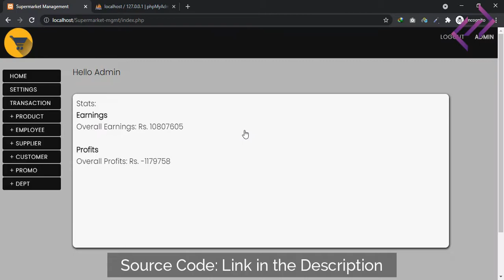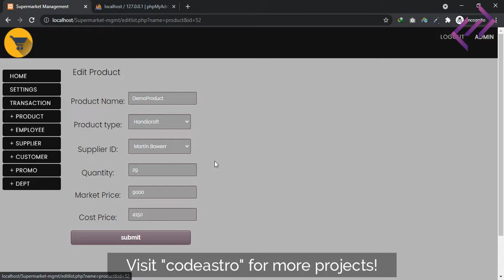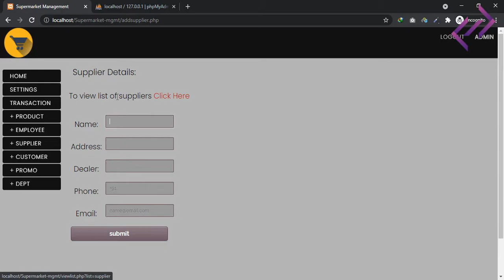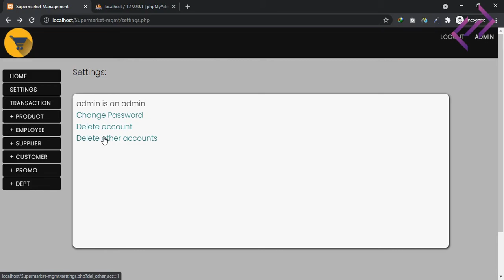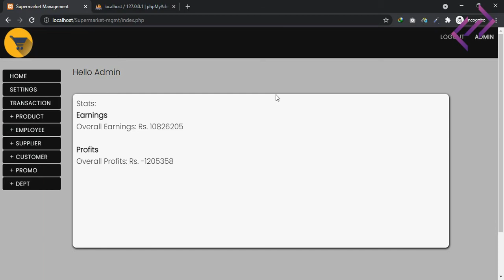Supermarket Management System in PHP MySQL with Source Code - CodeAstro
- Supermarket Management System PHP Project with Source Code.